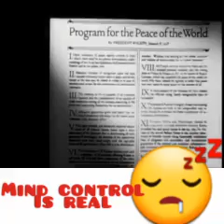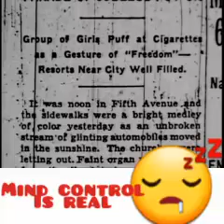Heads up israelites.